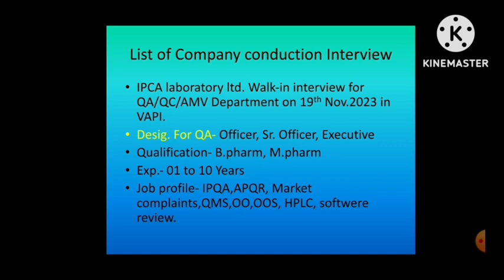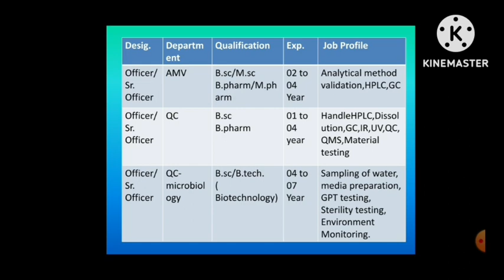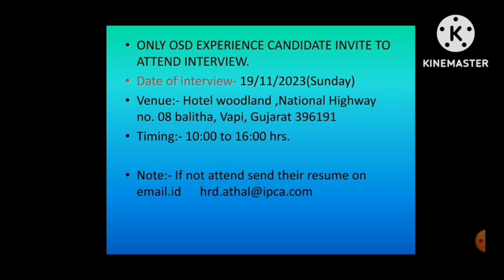Job Notification|Pharmaceutical job Notification|Vacancy in pharma company